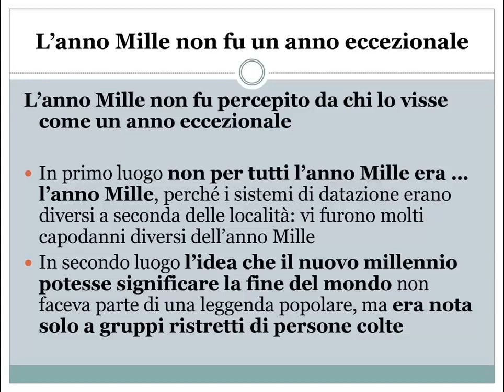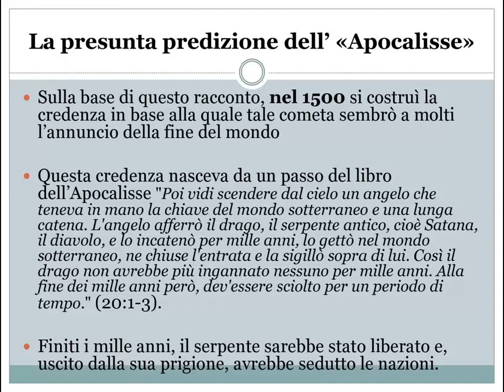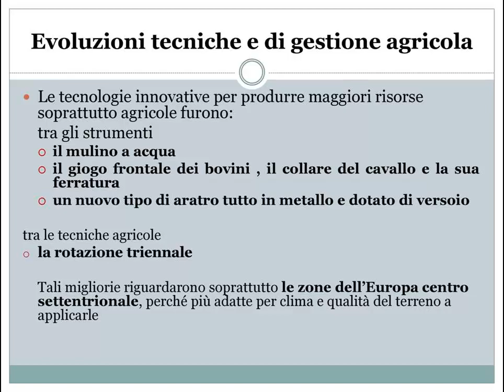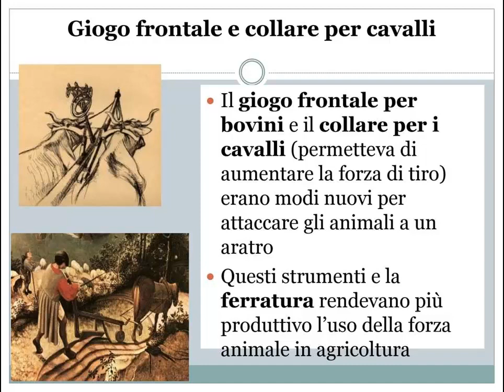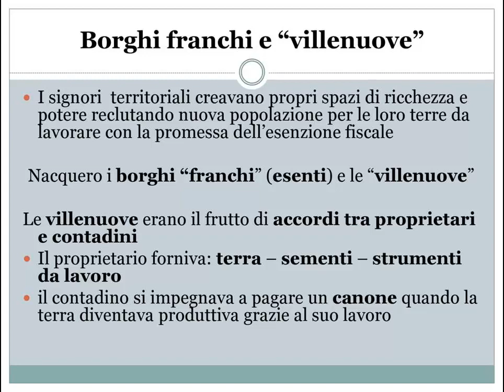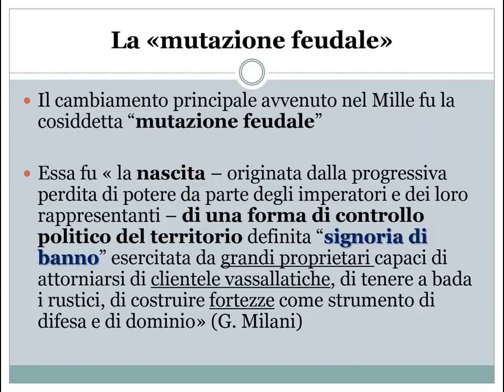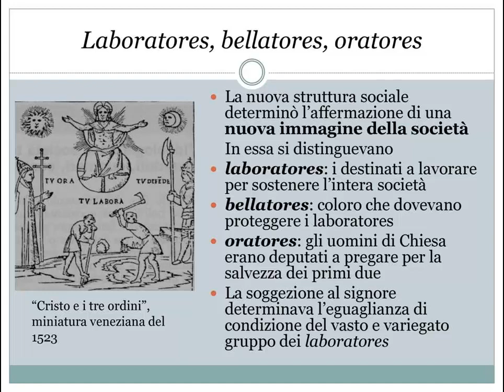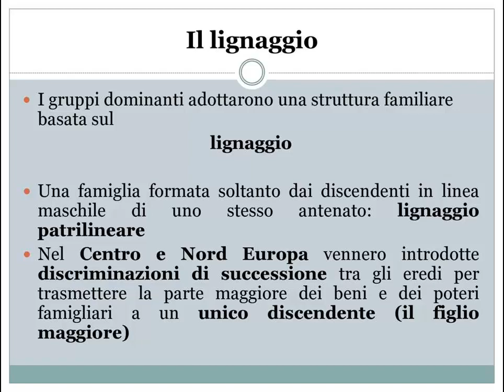La rinascita dell'anno mille